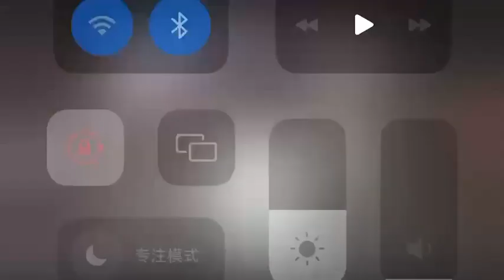𝐈𝐍𝐓𝐄𝐋𝐋𝐈𝐆𝐄𝐍𝐂𝐄 𝐕𝐈𝐂𝐓𝐎𝐑𝐘 · 𝐄𝐗𝐓𝐑𝐀𝐎𝐑𝐃𝐈𝐍𝐀𝐑𝐘❗️❗️